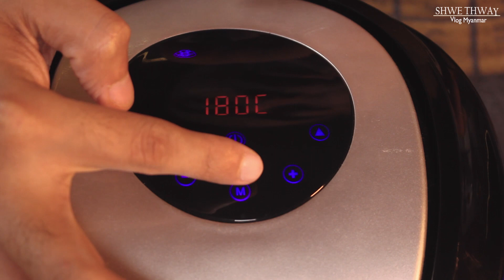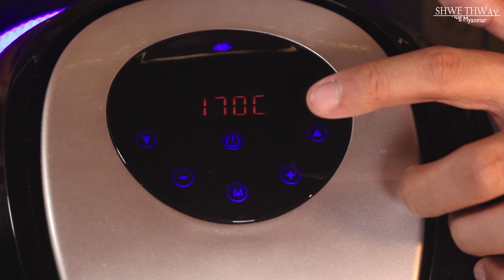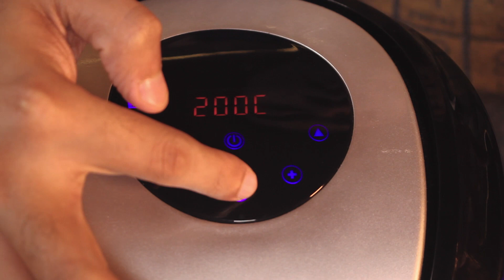How to Use Ju&Mi Air Fryer! Ju&Mi Air Fryer ကို သုံးပြီး ဘယ်လို ကြက်ကြော်မလဲ?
တခြား သိချင်တာ အကြံပေးချင်တာရှိတဲ့ မိတ်ဆွေကောင်းတွေလည်း ကွန်မန့်မှာ မေးထား ရေးထားလို့ ရပါတယ်

ဒီ Shwe Thway Vlog Myanmar Channel မှာ ကျွန်တော် လျှပ်စစ်ပစ္စည်း အသုံးပြုနည်း Videos တွေအပတ်စဥ် တင်ဆက်ပေးသွားမှာမို့ ...

အားလုံးကို လေးစား တန်ဖိုးထားလျက်

ရွှေသွေး